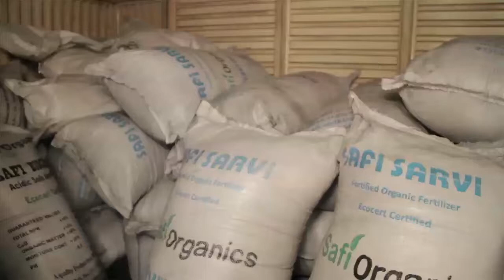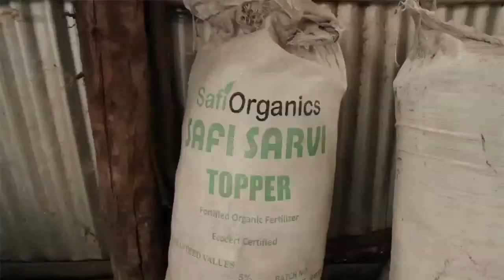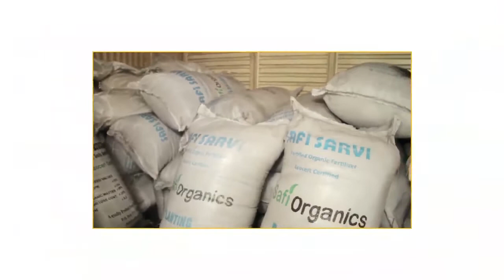Kenya: Low cost organic fertilizer from farm waste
Samuel Wanderi RIGU is the founder of Safi Organics Limited, a company that manufactures a low cost organic fertilizer from crops’ waste.

Samuel saw that farmers were using expensive fertilizers to increase their yield, but instead the yield was decreasing. For him, this was inacceptable and he had to bring a solution to this problem. He teamed up with a group of people who shared the same vision to improve rural livelihoods and together, they came up with an organic fertilizer, which is 20% cheaper than the other fertilizers on the market. And according to farmers who have been using the organic fertilizer from Safi Organics Ltd, they have observed at least 30% increase in yields.

“Some of the lessons I have derived from my entrepreneurship journey is that failure is inevitable and failure has its advantages. And if you don’t fail you will not grow. It’s through the failure that we really grow,” says Samuel.